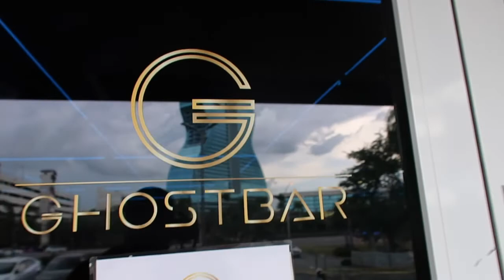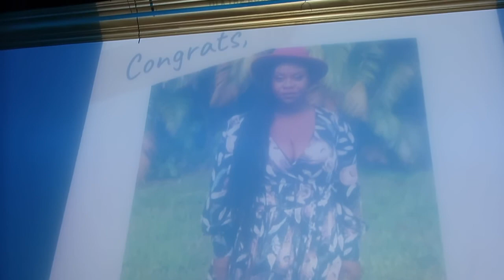Vlog 009 | Women independence celebration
Follow these lovely ladies!

CEO & Founder of I am VTW31, a Speaker 🗣 & Author 📚 Minister ✝️. I'm here to encourage ,inspire and help you push, press and fight! To help you see who you truly are in God eyes 👀 being me walking through life in faith to encourage myself & you 😘 just loving my life in Christ and being transparent
Purchase copy of my book

Purchase your I Am S.H.E shirt!
I am Strengthened, Honored & Equipped
Or your ABM (Ambitious Black Man)
(please include size,color (white or black) & address)

Want to write me or send something cool:
P.O.Box 26203
Feel led to sow:
$iamelda
$SHEisElda8